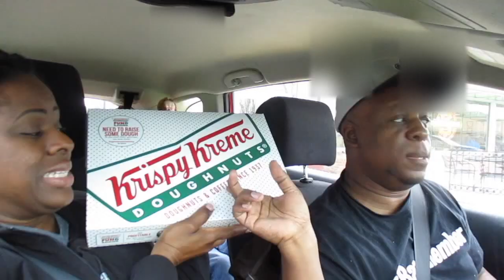3 Tips to Get More Instagram Followers | Journey of a Producer Episode #70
Journey of a Producer Episode #70
I am simply showing the average person (who is not popular) a few tips to get more instagram followers fast. Tip 1. follow and like. It's just that simple. Usually the more people you follow the more people will follow you back. It does not mean that you have to ask people to follow you, they will just automatically do it based on you following them on Instagram. 2. use hashtags. use hashtags in the descriptions of your videos. Usually people will search people based on hashtags. instagood is always a good one to use.3. Quality over Quantity will win every time. to gain more followers you have to give more quality in your post vs how many times you post. Someone can easily become annoyed at you, if you post too often. so Post often but not too often, and use goo quality photos and videos.

LIGHTING (similar to what) I USE:

Low Priced Batteries:
48 AA Batteries